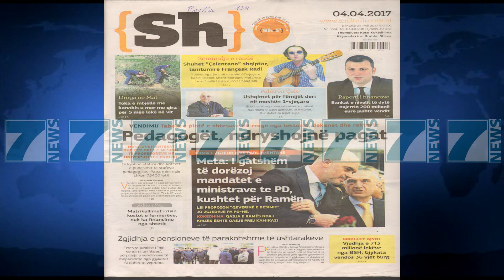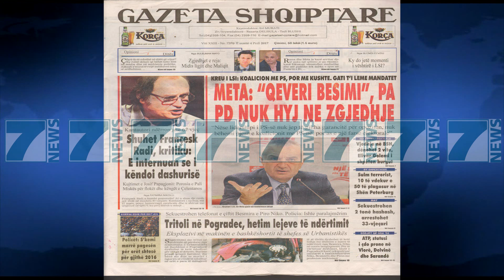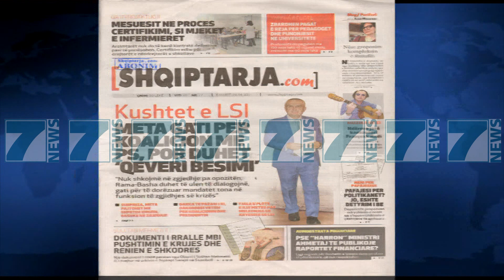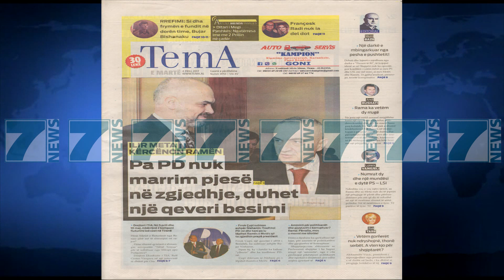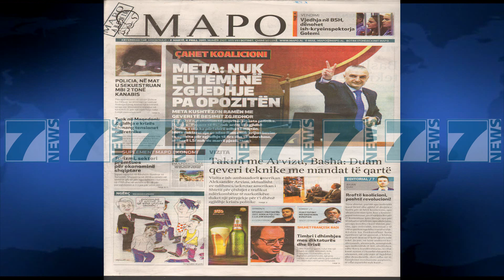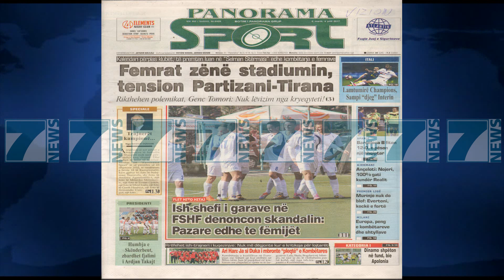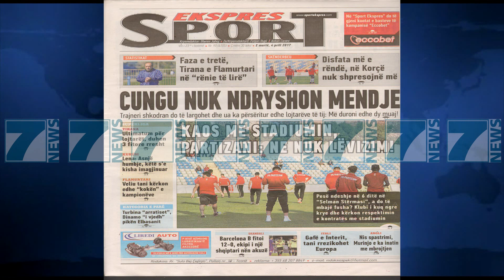SHTYPI I DITES ME TITUJT E GAZETAVE E MARTE 4 PRILL 2017 - News, Lajme - Kanali 7